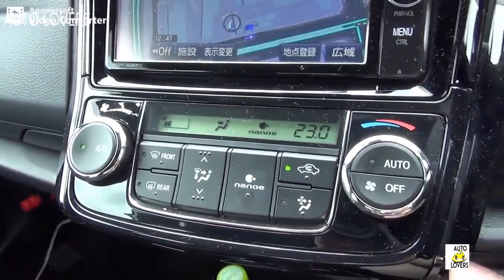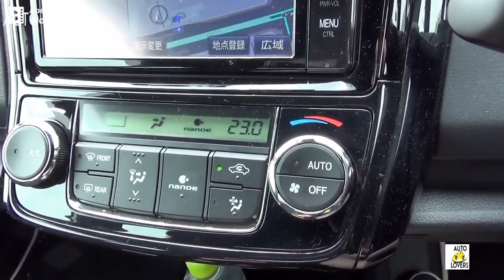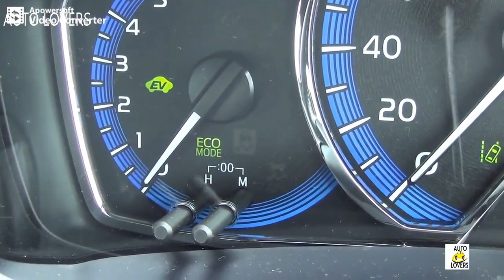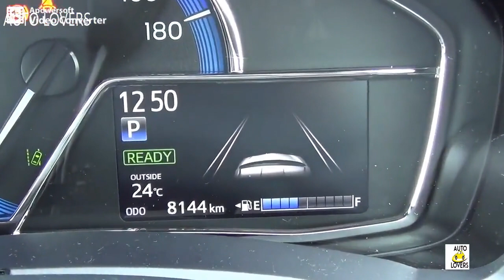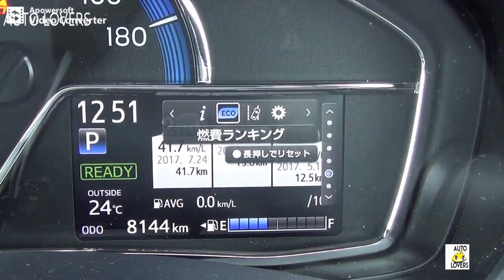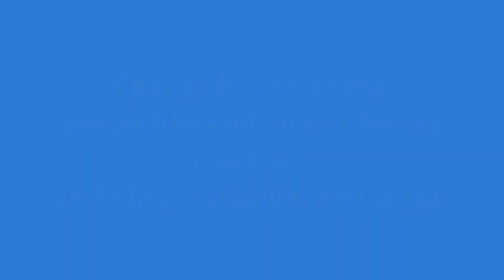TOYOTA COROLLA AXIO MODEL 2017 FOR SALE HYBRID AND PETROL BOTH AVAILABLE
Toyota Corolla Axio is a four-door sedan offered in the range of Toyota Corolla's tenth generation called E140. The car was released in 10 October 2006 in Japan. The name Axio is taken from the Greek language which means “things with value”. The station wagon version of Corolla Axio is called Corolla Fielder.

The Toyota Axio is an excellent car that is best suited for single people and small sized families. It is also popular with businesspeople due to its good fuel economy and cheap maintenance costs.

The Axio GT model comes with 1,496 cc (91.3 cu in) I4 turbo (1NZ-FE) engine displacement with 150 PS (110 kW)@6000 rpm, 200 Nm (150 lbft)@4800 rpm anf five-speed manual transmission.

Base models of the Corolla and Camry get a 1.8-liter and 2.5-liter four-cylinder engine, respectively. ... Buyers seeking more power can select a 3.5-liter V6 with 301 hp and 266 lb-ft. of torque on tap.Mar 23, 2020

 Toyota Corolla Axio is a small-sized passenger car. It is convenient and easy to handle. The goal of the design was to make a car that has dynamic exterior but still compact in size, and a comfortable interior of moderate size.

The main point that was especially evolved in the current model is easy handling. All sedan models under the name Axio were equipped with a back monitor as a standard equipment. Furthermore, the steering wheel is equipped not only with a tilt mechanism but also with a telescopic mechanism.
  There are two types of engines for Toyota Axio: 1.5 liter and 1.8 liter, both in-line 4‐cylinder engines. The 1.8 liter engine was developed especially for Toyota Corolla series. It generates power and torque of 100kw (136ps)/175Nm while still being eco-friendly and fuel-effective.
  For transmission, some low priced grades have a 5-speed MT, but basically Toyota Axio is equipped with continuously variable transmission Super CVT-i.
  Toyota Corolla Axio alpha edition, the top grade of Axio line, is fitted with various safety features and various newest safety features, such as vehicle stability control (VSC), radar cruise control, pre-crash Safety system etc.